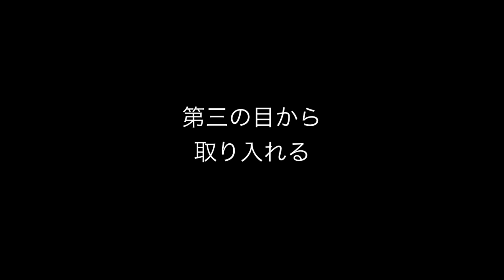太陽凝視 サンゲージングで松果体活性化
太陽エネルギーを浴びると松果体が活性化するとか…

額にある第三の目が開眼し
意識レベルが上がると

何が起きるのか、、、

太陽凝視
サンゲージング

世の中には信じられないが
不食の人達が存在します

プラーナを吸収し

微笑生命体ソマチッドの働きで
不食でも
生命を営む事が出来ると言う…

あるいは、
開眼し、太陽を身近に感じられるかも知れない

もしかしたら
太陽は雲の中に存在していた⁉︎

太陽系の軌道を眺めならがサンゲージング太陽凝視…
太陽と地球を眺めながらサンゲージング太陽凝視…

映像で眺める太陽を身近に感じてきましたか？

宇宙理論に疑問を抱いてしまうかも知れませんw

■太陽と地球
太陽は地球の109倍の大きさで、1億5千万キロ離れているとか、、、

■撮影カメラ
Nikon P1000
初心者でも簡単に超望遠が撮れるデジタルカメラでした！おすすめです！